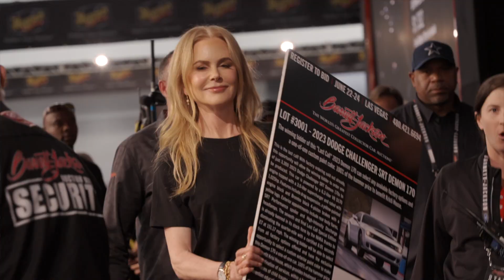$700,000 Dodge Demon 170 SOLD Twice for CHARITY - BARRETT-JACKSON 2023 LAS VEGAS AUCTION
Nicole Kidman was in the House!
This 2023 @Dodge Challenger SRT Demon 170 sold not once, but twice! The first winning bidder donated it back and it sold again, for a total of $700,000 - with 100% of the hammer price benefiting @kristihouse5527. Kidman was on the auction block and generously donated two kisses and VIP tickets to see her husband @KeithUrban in concert to sweeten the deal!

Chapters:
0:00 2023 Dodge Challenger SRT Demon 170 Introduction
1:28 Interview with Nicole Kidman
4:49 Introduction to Kristi House
7:13 2023 Dodge Challenger SRT Demon 170 Charity Sale benefitting Kristi House
11:10 Post Charity Sale interview with Nicole Kidman and Craig Jackson

Read more about Lot 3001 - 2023 DODGE CHALLENGER SRT DEMON 170